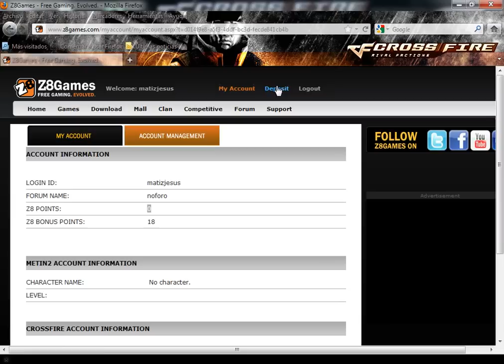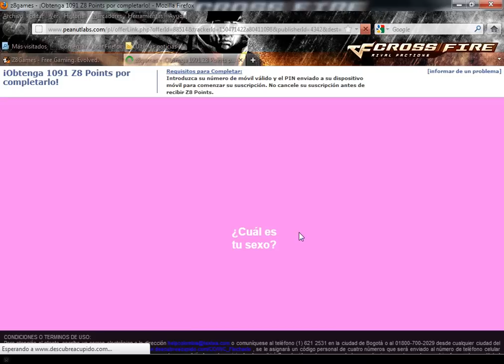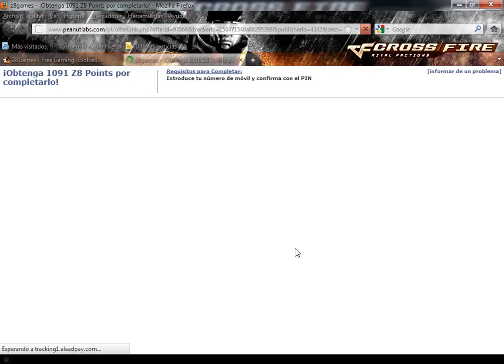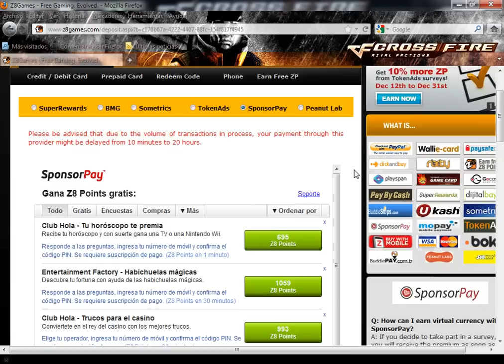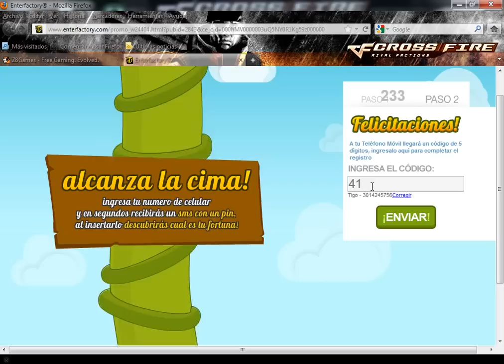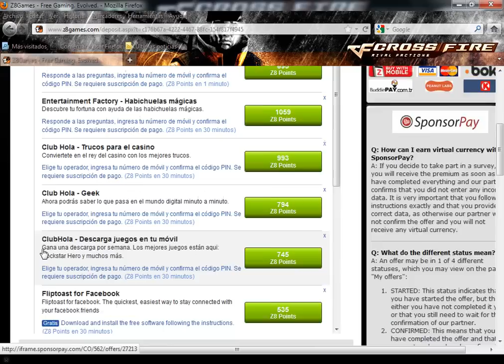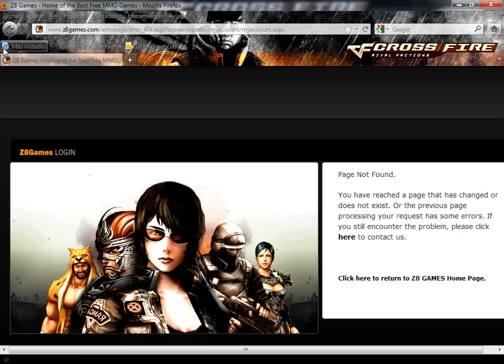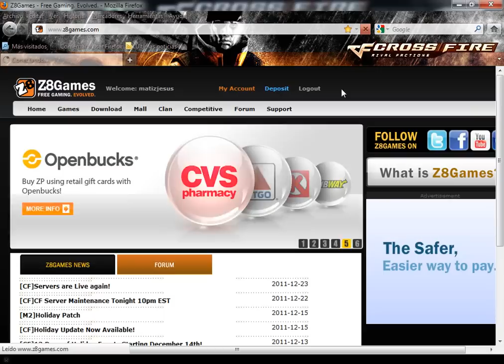ZP CON CELULAR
ZP PARA CROSSFIRE